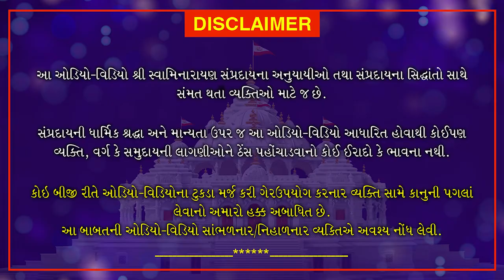મોટાપુરુષ ના કાર્યમાં તર્ક-વિતર્ક કરવાથી આપણું જ ભૂંડૂ થાય છે...